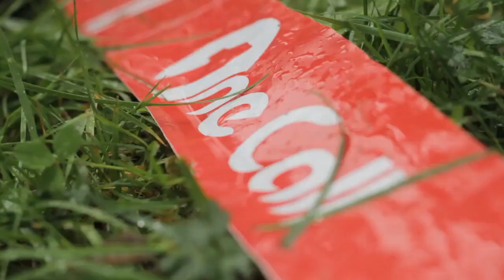Best of Ekstremsportveko 2011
Head of Today's Video: Ingrid Spildo
 Technical supervisor: Andreas Lykke.
 Photograph/editor: Morten Øvreås, Torbjørn Fjellestad, Heidi Kysnes Høyheim, Martin Vadet, Andreas Johannessen, Adrien Nisan Shams, Synnøve Horvei, Eirik Skarstein, Marte Engelsen, Marita Sunde, Morten Birkeland Vee, Benjamin Hjort, Jon Olav Aurdal, Anita Vedå, Ørjan Ommedal Halvorsen, Josh Neilson, Jan Tore Solberg, Jakub Sedivy, Lasse Moe, Aasmund Grønningsæter Amnundsen, Julian Stocker, Hugh Graham, Finn Burrows, Einar Såkvitne, Linn Mikkelborg og Dag Ivar Sjøvold.

 Takk også til:
 Erling Sagen, Trond Bolstad, Midgetbase crew, Nils Kjetil Torvik og Trond Teigen.

 A huge thanks to the Today's Video stab, and everyone who has taken part in the video production.

 Redigering av "Best of Ekstremsportveko 2011": Morten Øvreås